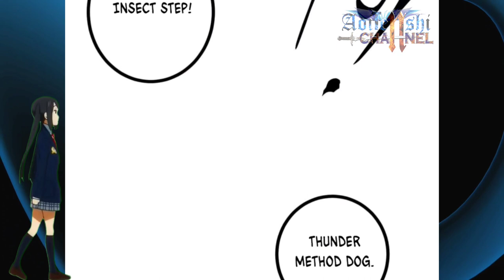The Power Of Reversal || Shadow Hack Ch 129 English || AT CHANNEL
COPYRIGHT / LICENSING